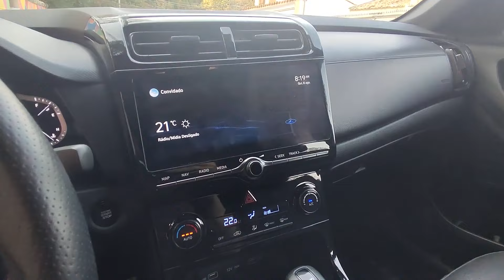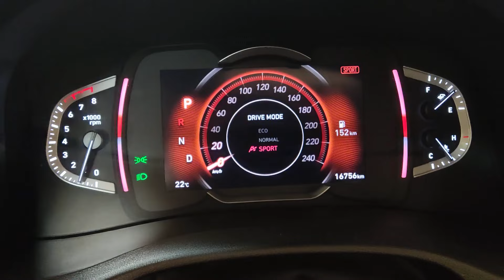Esportivo no visual, Creta N Line agrada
SUV da Hyundai traz adereços exclusivos embora compartilhe mesma mecânica com outras versões. Mas nem por isso deixa de divertir.